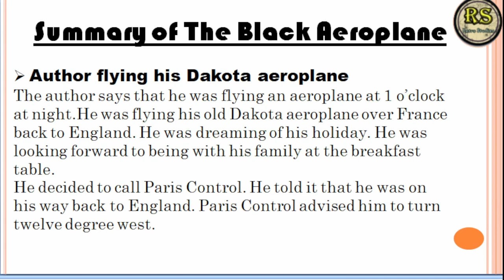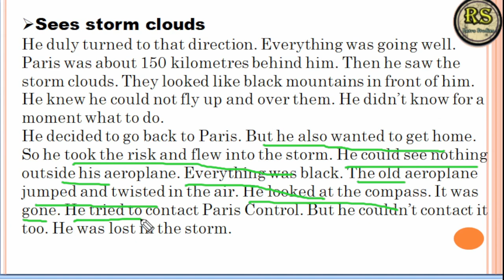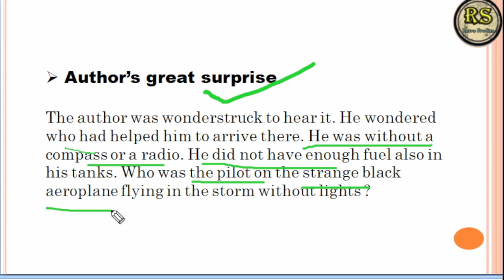Two_stories_about_flying(Part 2 The Black Aeroplane)explanation Class 10 English.By Prajjwal Sir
Two_stories_about_flying(Part 2 The Black Aeroplane) explanation Class 9 English.